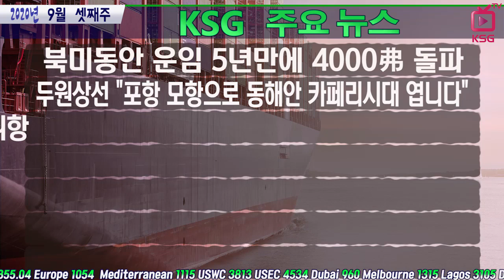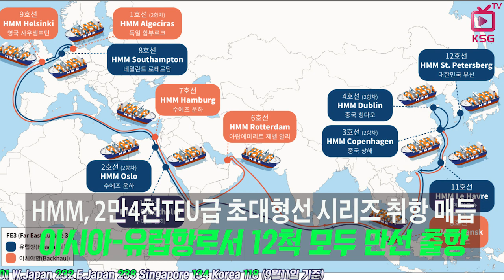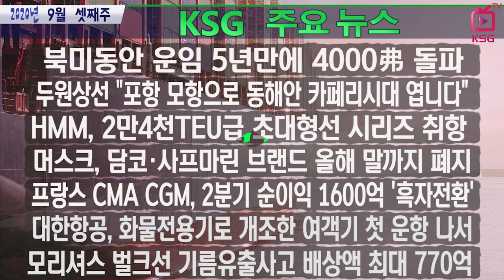머스크가 담코 사프마린 등 브랜드를 폐지하는 이유는? / KSG NEWS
북미동안 운임 5년만에 4000달러 돌파
두원상선 "포항 모항으로 동해안 카페리시대 엽니다"
HMM, 2만4천TEU급 초대형선 시리즈 취항 매듭